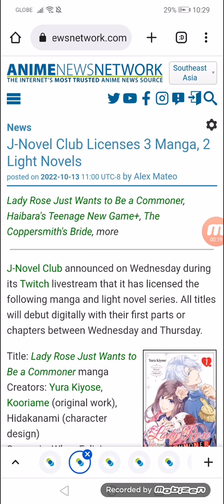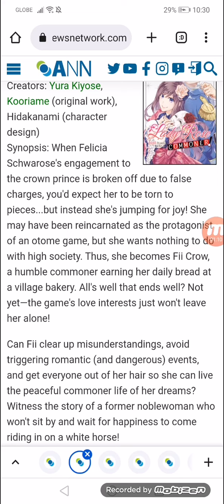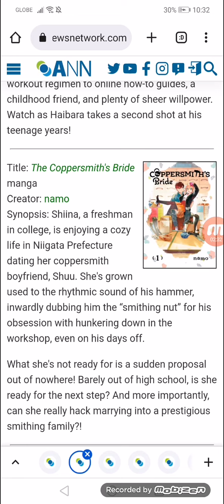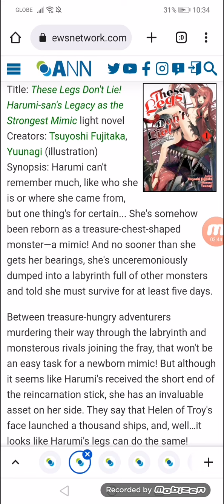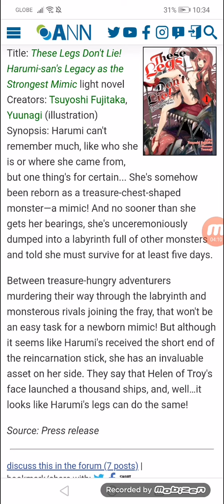J-Novel Club Licenses 3 Manga, 2 Light Novels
Lady Rose Just Wants to Be a Commoner, Haibara's Teenage New Game+, The Coppersmith's Bride, more